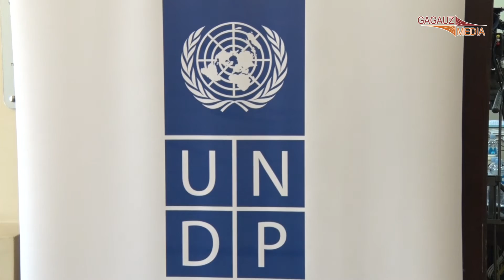В Комрате обсуждали усиление активности женщин в политике